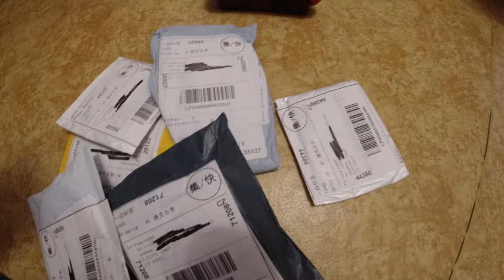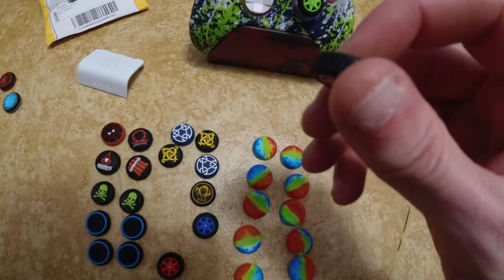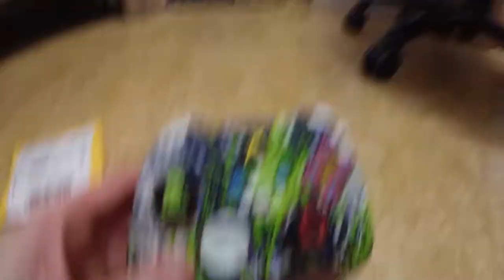VLOG (12) // Příslušenství k XBOX ovladači z Aliexpressu, kryty na páčky! Česky CZ